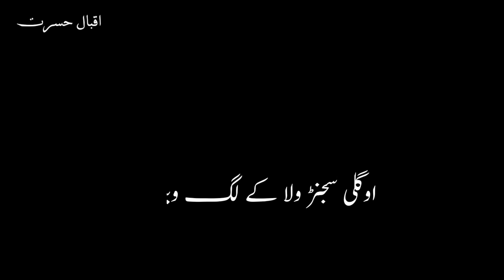punjabi poetry black screen||akthar hasrat poetry||punjabi dhora||moeen writes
Hi gays'My name is Moeen khan.My channel is about black screen poetry.All kind of urdu poetry.
punjabi shair akhtar hasrat,
akhtar hasrat poetry status,
akhtar hasrat new mushaira,
akhtar hasrat punjabi mushaira,
akhtar hasrat shayari,
hasrat poetry,
malik akhtar hasrat mushaira,
punjabi poetry hasrat,
punjabi dohray akhtar hasrat,
hasrat punjabi poetry,
akhtar iqbal hasrat status,
hasrat akhtar poetry,
iqbal hasrat poetry 30 second,
iqbal hasrat poetry 4k,
iqbal hasrat poetry 4k status
green screen poetry status,
green screen poetry video,
green screen poetry urdu,
green screen poetry attitude,
green screen poetry sad,
green screen poetry punjabi,
green screen poetry video kaise banaye,
green screen poetry saraiki,
green screen poetry status urdu,
green screen best poetry,
green screen poetry love,
poetry green screen status,
green screen shayari urdu,
poetry urdu green screen,
green screen status poetry,
green screen video poetry,
green screen sad poetry,
photo green screen poetry,
poetry status green screen,
sad poetry green screen,
green screen punjabi poetry,
green screen urdu,
green screen shayari 2022,
green screen status shayari 2022,
green screen shayari video 2022
punjabi dohray,
punjabi dohray status,
punjabi dohray mahiye,
punjabi dohray black screen status,
punjabi dohra,
punjabi dohra black screen status,
punjabi dohra status,
punjabi dohray green screen status,
punjabi dohray whatsapp status,
punjabi dohray kawish tamimi,
punjabi dhora whatsapp status,
punjabi dohra background music,
punjabi dohra black screen,
new punjabi dhora green screen,
punjabi dora sad,
doraha punjabi song,
punjabi dohray baba zafar,
punjabi poetry kawish,
punjabi dohry dar,
dhora punjabi,
punjabi dohry,
پنجابی poetry,
dohra punjabi,
punjabi poetry hayat bhatti,
dohray punjabi,
dohray status,
punjabi dohry chakwal,
punjabi duray,
punjabi poetry dohry,
punjabi dohray status sad,
punjabi dohray poetry,
punjabi poetry yaari,
punjabi dory
poetry,
poetry status,
poetry urdu,
poetry sad,
poetry hindi,
poetry love,
poetry slam,
poetry in motion,
poetry spoken word,
poetry english,
poetry urdu show,
poetry by,
poetry show,
poetry video,
poetry song,
poet شاعر